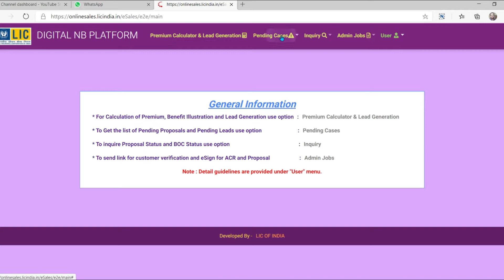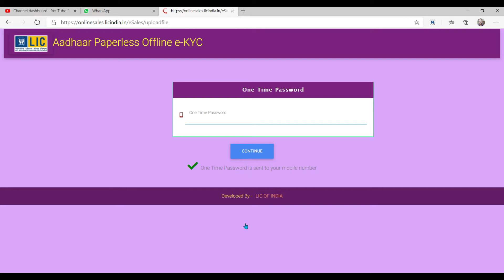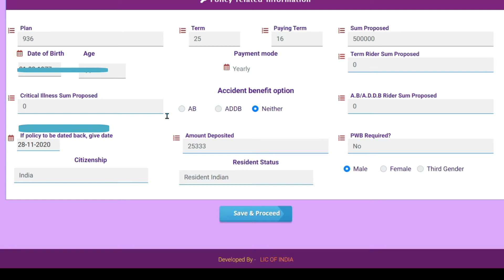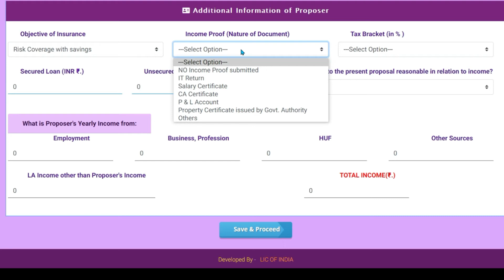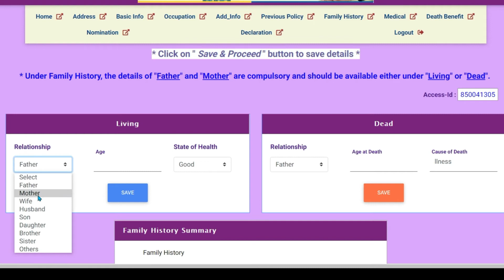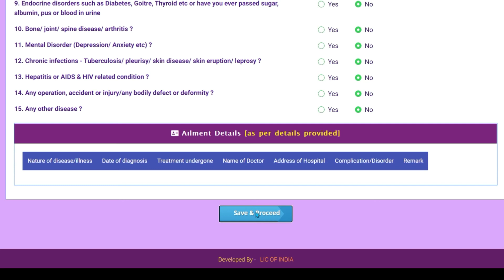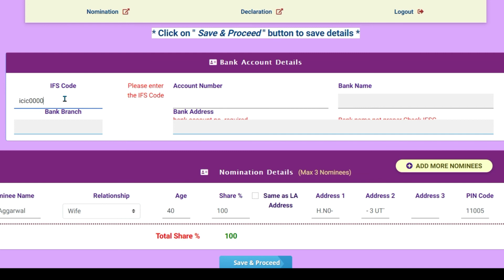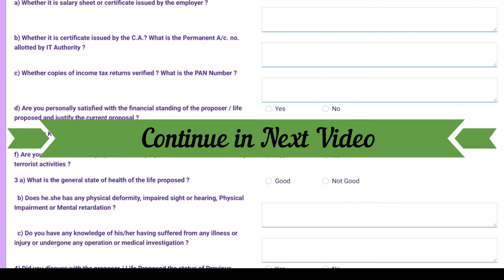ANANDA LIVE EXAMPLE ONLINE | LIC AGENT ANANDA APP | FULL VIDEO FOR ANANDA POLICY ONLINE - 2 PART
How to get Lic Ananda login ID
Lic Ananda app में login कैसे करें
LIC ANANDA DigiApp
Online Proposal Submit by LIC ANANDA
बिना आफिस जाये पालिसी करें

How to login lic agent app

you can ask or suggest any thing which you want to know at out channel as well telegram